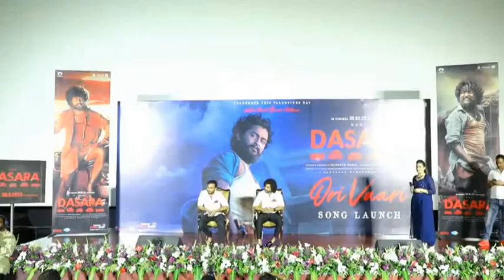వాలెంటైన్స్ డేకి ఒక రోజు ముందు అంటే ఫిబ్రవరి 13న ‘ఓరి వారి’ అనే హార్ట్‌బ్రేక్ సాంగ్ ని విడుదల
Ori Vaari Song Launch Event,nani speech